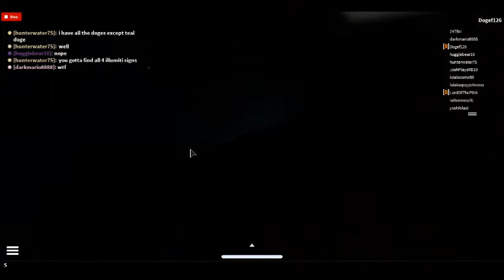Find The Doges: (Episode 3)